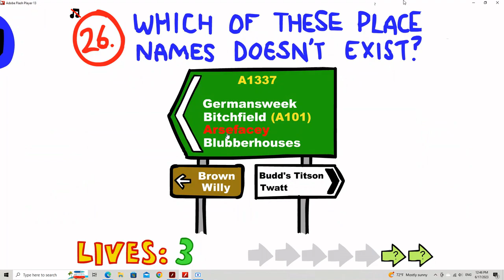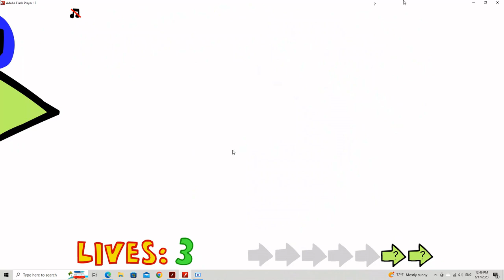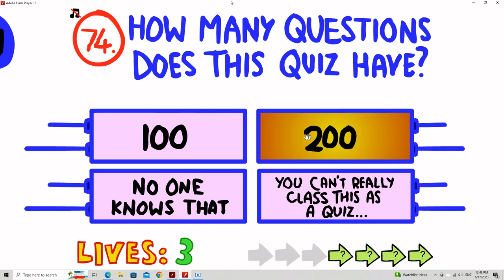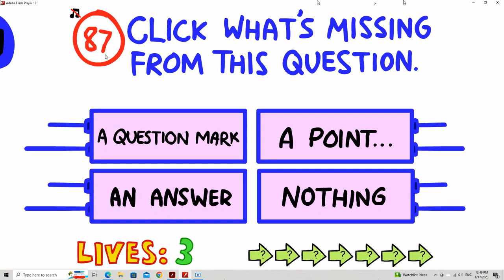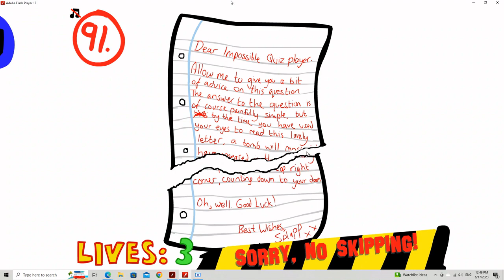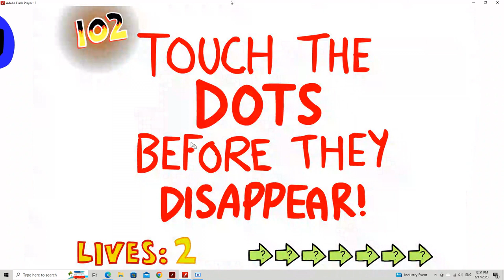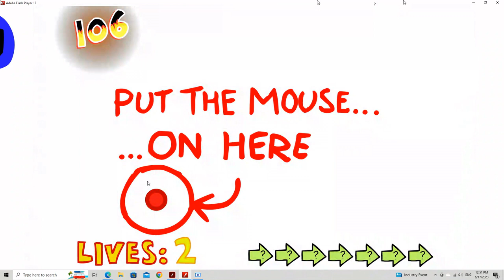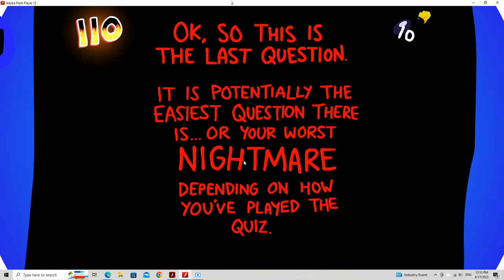Speedrunning The Impossible Quiz In 2023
The emulator used to run the Impossible Quiz in 2023 was the Flash Game Archive.  I do not own the Impossible Quiz or any of the songs that it uses.  The creators of all of the songs in this video allow their work to be used on YouTube.  This is probably not the fastest anybody has completed the Impossible Quiz.  However, it is interesting to play the game again after so many years.